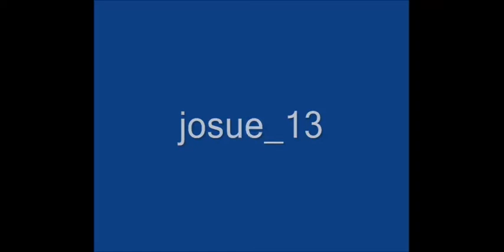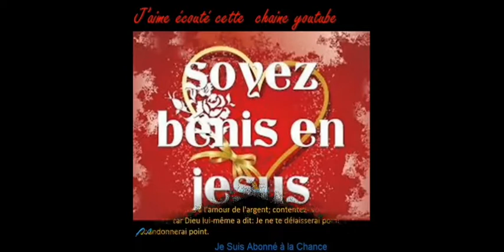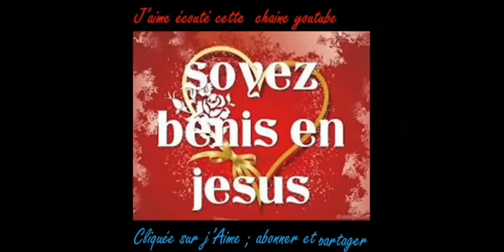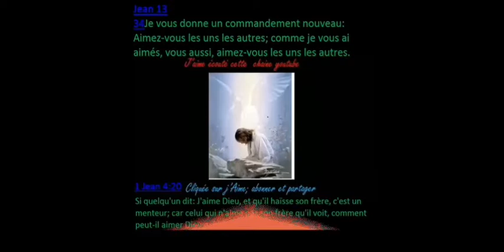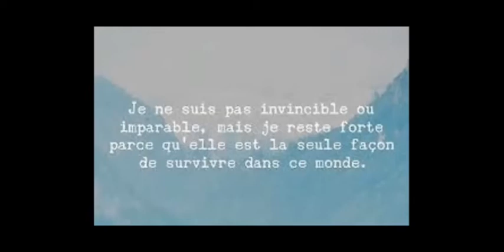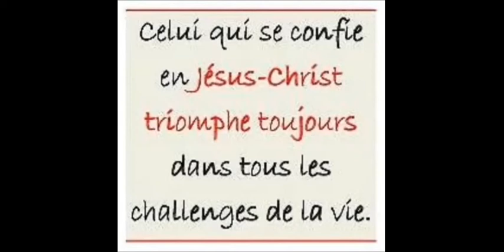josue 13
Bible Josué 13
Je suis heureux écouter cette chaine
J’aime écouter la bible sur cette chaine